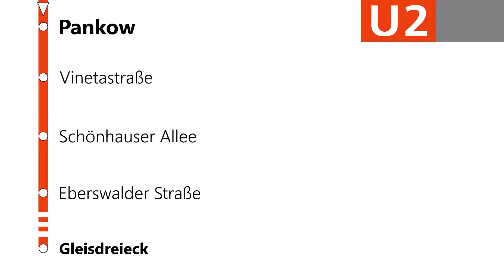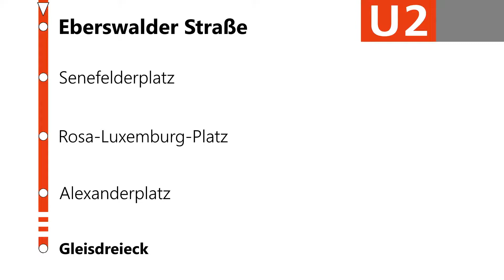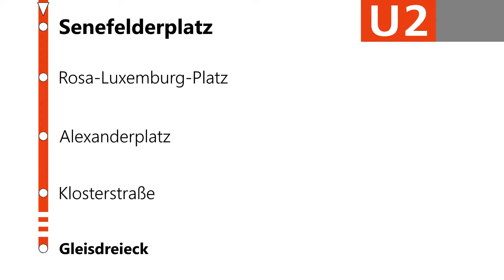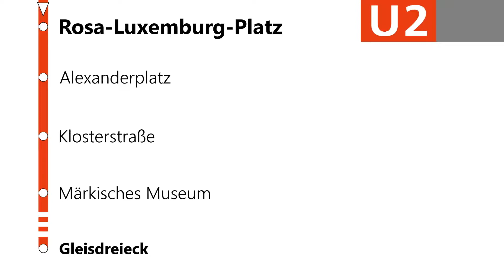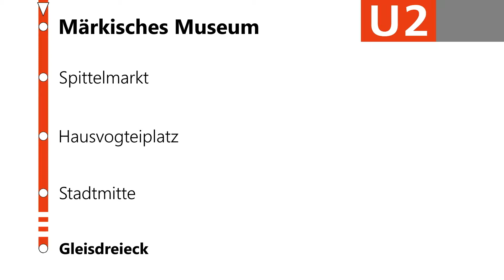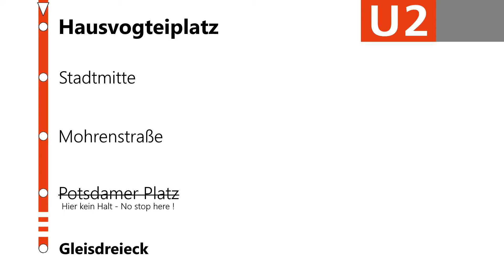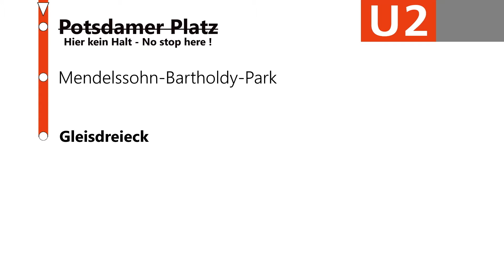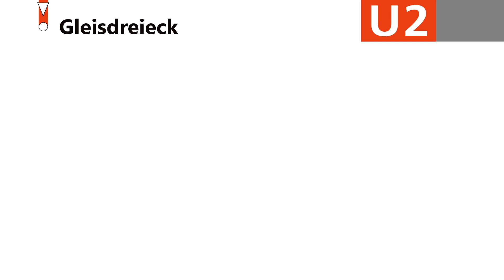[Sound] U2 Berlin | Mit dem A3l71 von Pankow nach Gleisdreieck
Heute fahren wir mit der U2 von Pankow bis Gleisdreieck. Zum Zeitpunkt der Aufnahmen fuhr die U2 auf Grund von Bauarbeiten, zwischen Wittenbergplatz und Nollendorfplatz, nur bis Gleisdreieck. Dort konnte man dann in die U12, von es übrigens hier auch ein Video gibt, unsteigen und weiter richtung Ruhleben fahren. Primär soll es aber in diesem Video um den A3l71 gehen. Da dieser im Augenblick stark vom Aussterben bedroht ist, lässt es mich nicht in Ruhe, zu diesem Fahrzeug Soundaufnahmen hochzuladen. Wir fahren hier mit A3l71 658/659, welcher Stand jetzt noch unterwegs ist. Mittlerweile haben es noch knapp über 10 von den damals 69 Fahrzeugen überlebt. Genießt dieses wunderschöne Fahrzeug, solange es noch fährt.

Haltestellen:

00:00 - 00:37 Pankow
00:37 - 02:12 Vinetastraße
02:12 - 04:04 Schönhauser Allee
04:04 - 05:38 Eberswalder Straße
05:38 - 07:32 Senefelderplatz
07:32 - 09:11 Rosa-Luxemburg-Platz
09:11 - 11:19 Alexanderplatz
11:19 - 13:04 Klosterstraße
13:04 - 14:41 Märkisches Museum
14:41 - 16:12 Spittelmarkt
16:12 - 17:49 Hausvogteiplatz
17:49 - 19:01 Stadtmitte
19:01 - 20:16 Mohrenstraße
20:16 - 20:48 Potsdamer Platz
20:48 - 23:04 Mendelssohn-Bartholdy-Park
23:04 - 24:23 Gleisdreieck